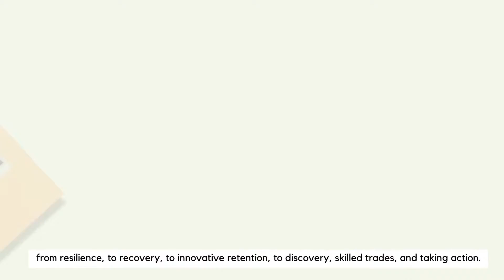Growing Your Workforce Conference 2021